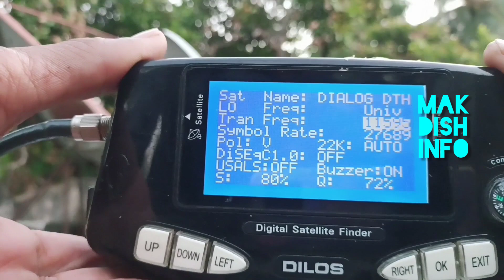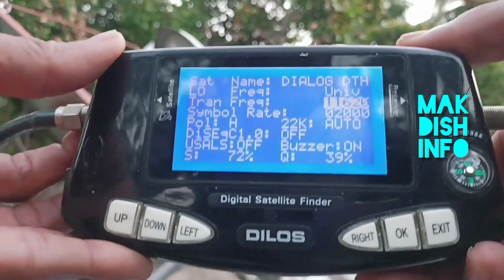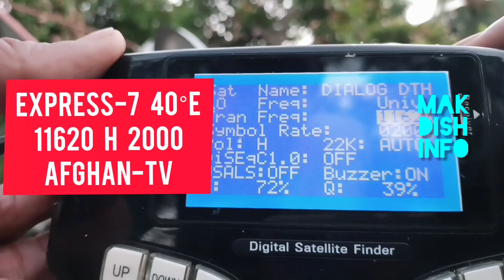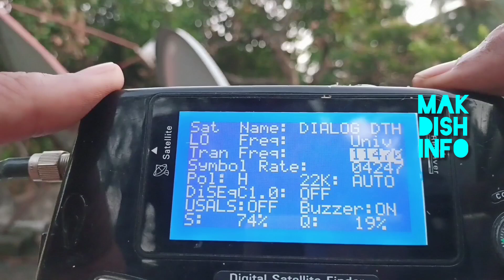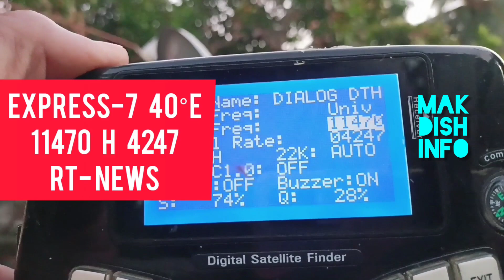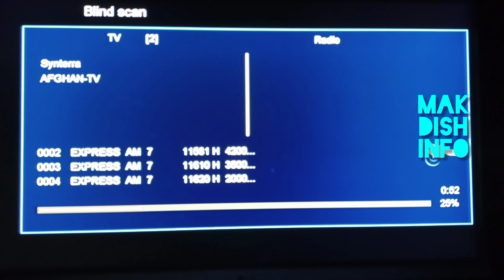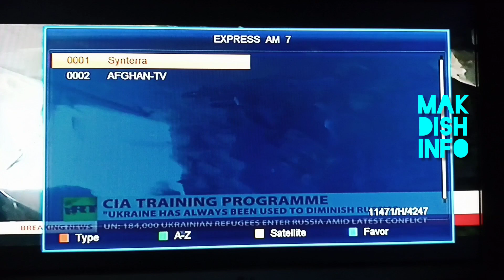Express am-7 40°E, RT News Updated, Afghan-Tv#45°E To 40°E# Tracking#